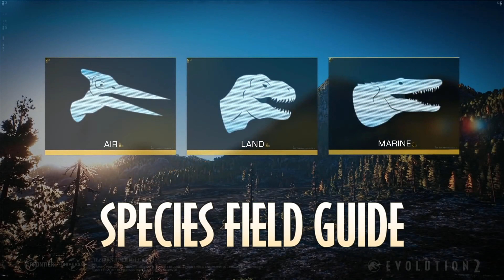Jurassic World Evolution 2 - Brachiosaurus (Species Field Guide)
Jurassic World Evolution 2 is finally here!
You can look forward to a lot of new, great content!

If you want to see my other videos, I recommend you to go to my channel and click on: "Playlists". It's much easier to find some video that way.